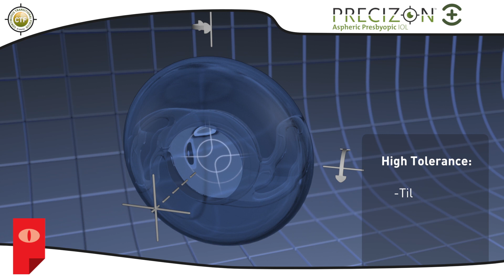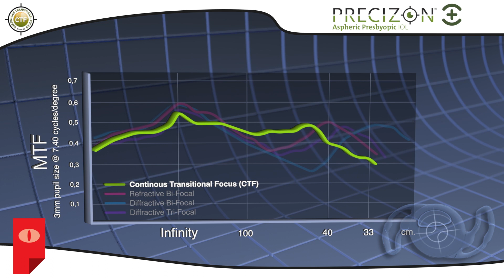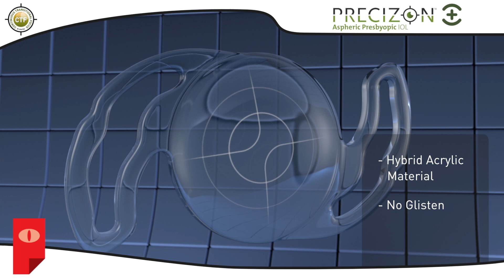Precizon Presbyopic (Toric) IOLs, explanation of a CTF optic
Precizon Presbyopic (Toric) IOLs are hybrid, acrylic IOLs with  CTF (Continuous Transitional Focus) optics, designed for the correction of presbyopia.
This video shows how a CTF optic works.